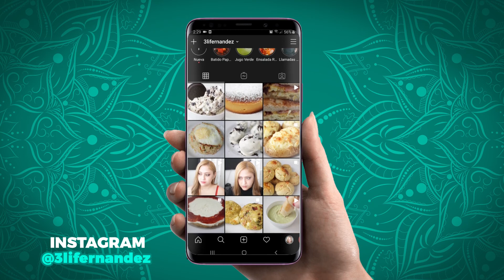PANQUECAS RICAS Y SALUDABLES DE AVENA - BANANA Y ALGO MAS...